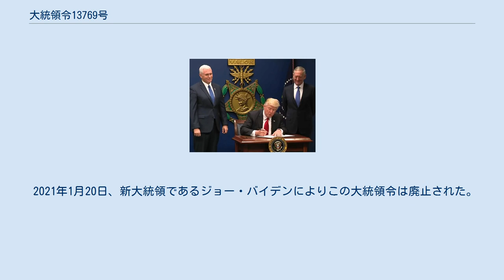大統領令13769号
アメリカ合衆国・イエメン関係
アメリカ合衆国・イラク関係
アメリカ合衆国・イラン関係
大統領令の対象となった7ヶ国 テロリストの入国からアメリカ合衆国を守る大統領令（テロリストのにゅうこくからアメリカがっしゅうこくをまもるだいとうりょうれい、英語：Protecting the Nation from Foreign Terrorist Entry into the United States）は、2017年1月27日にアメリカのドナルド・トランプ大統領が署名した大統領令である。
 2021年1月20日、ジョー・バイデン大統領により廃止された。
 国外からのテロリストの入国を阻止するため、より厳格な入国審査制度の確立と、その間の難民の受け入れ及び中東・アフリカの一部の国民のアメリカ合衆国への入国制限を命じる。
これによりアメリカ難民受け入れプログラムは120日間停止された後、個々の国ごとに再開される。
イラク・イラン・リビア・ソマリア・スーダン・イエメンの国民の入国は査証の有無に関わらず90日間禁止された後、国民の受け入れを停止する国の一覧が定められる。
シリア国民の入国に関しては、ケースバイケースの例外を除いて査証の有無に関わらず無期限に停止されるが、国土安全保障省は当初の方針を変更し、永住権保持者に関しては大統領令の対象外となると発表した。
 トランプ大統領が署名した1月27日から1月29日までの期間で375人がアメリカ合衆国への入国を拒否された。
この大統領令は国際的に非難を浴び、ジョン・F・ケネディ国際空港など、アメリカの主要空港で抗議デモが相次いで発生した。
アメリカ自由人権協会（ACLU）は大統領令の施行を阻止するため、トランプ大統領を提訴した。
アメリカ合衆国連邦裁判所のブルックリン支部が1月28日に大統領令の一部を停止したが、合憲性については判断を下さなかった。
1月29日には、ボストンの裁判所が、「大統領令が無かった場合に入国できたであろう人」については拘留を禁止すると判断した。
これにより、ジェネラル・エドワード・ローレンス・ローガン国際空港では禁止された7か国から来る合法な移民の入国が許可されることとなった。
判決後も国土安全保障省は大統領令の全体を施行することを表明し、禁止された国々からの入国を引き続き拒否する意向を示している。
28日以降も旅行者の拘留は続いていて、家族・友人に会うことや法的支援を受けることができない状況が続いた。
 2月3日にはワシントン州シアトルの連邦裁判所が大統領令執行を一時差し止める命令を出した。
命令は全米の入管で効力を持つ。
これを受け同日夜、税関・国境警備局は主要航空各社に対し、入国禁止とされていた7ヶ国からの乗客がアメリカ行きの便に搭乗することを認めるとの方針を伝え、国土安全保障省も大統領令の執行を停止することを表明した。
また、国務省も大統領令に基づいてビザを無効とした措置を取り消すことを発表した。
これにより、続々と7ヶ国の人々が入国してきている。
政権側は判決を不服として連邦控訴裁判所に上訴したが、2月9日に退けられた。
 その後、トランプは3月6日に大統領令13769号の中身を若干緩和した大統領令13780号に署名し、ハワイ州連邦地方裁判所により発効予定前日の3月15日に再び差し止めとなったものの、6月26日に連邦最高裁が部分的な執行を認める判断を下した。
 9月24日にトランプは大統領令13769号を更新する大統領令13780号に署名した。
スーダンが入国禁止から除外され、新たに北朝鮮・ベネズエラ・チャドが追加された。
 2021年1月20日、新大統領であるジョー・バイデンによりこの大統領令は廃止された。